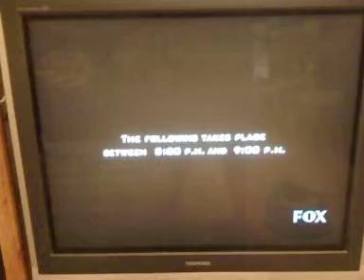8:00pm to 9:00pm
8:00pm to 9:00pm